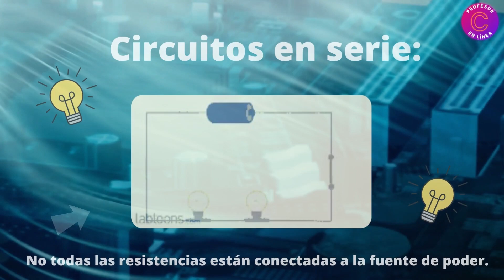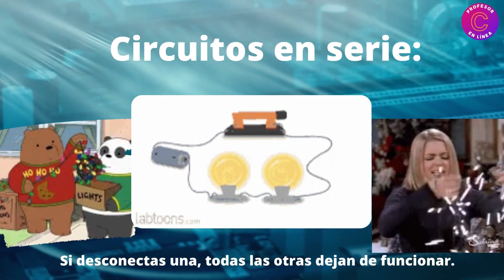Estudia para la PAES de CIENCIAS: Tipos de circuitos - LA PIZARRA A UN CLIC FÍSICA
Mediante un video interactivo, con imágenes y diálogos según contexto, te invitamos a conocer los distintos tipos de circuitos que existen. Un eje fundamental de la física, para que prepares la PAES y estudies para el colegio. Avísales a tus amigos que en Cpech vamos con todo.

Además, tenemos un especio web dedicado a todo lo que te interesa en "Mundo Cpech" a través de este enlace

✌ ¿QUIERES MATRICULARTE?

Preuniversitario Cpech.
Presente por tus metas